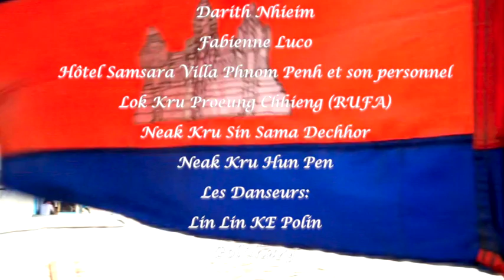Phnom Kulen: sacred waters - eaux sacrées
Images prises en janvier 2015 au Cambodge.

Filmed during a visit in Cambodia during January 2015.

Camera: Massimiliano Turci
Editing: Massimiliano Turci

HRH Prince Sisowath Tesso
HH Prince Sisowath Ravivaddhana Monipong